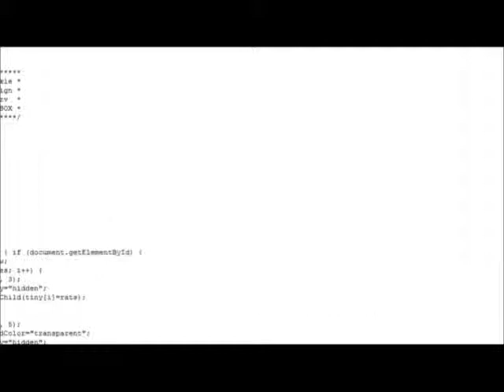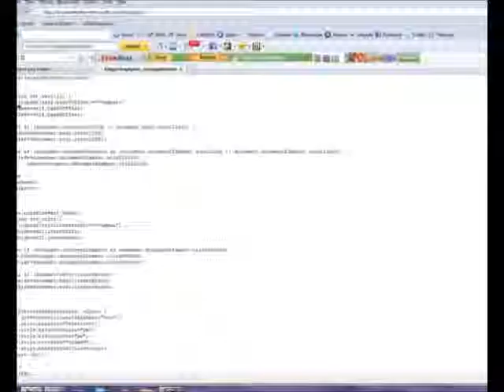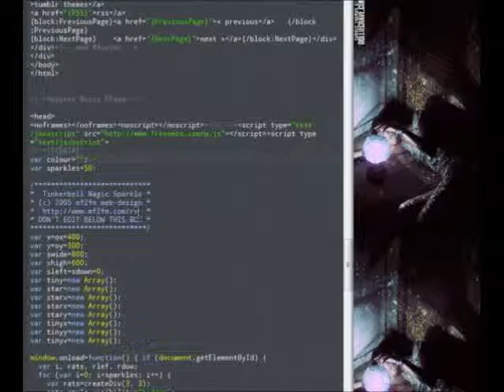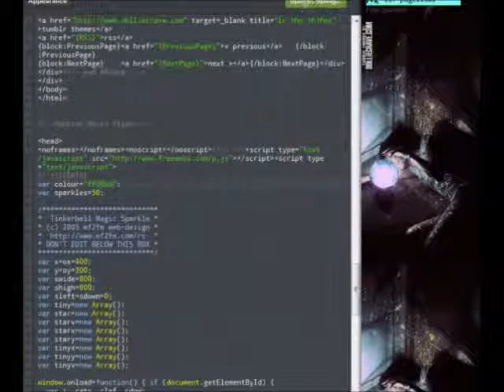SPARKLY MOUSE FOR TUMBLR